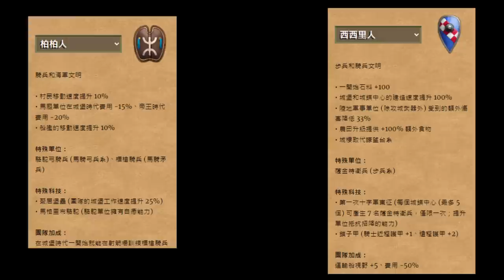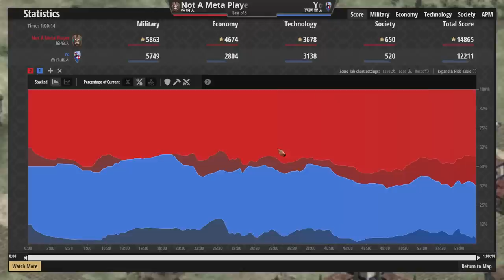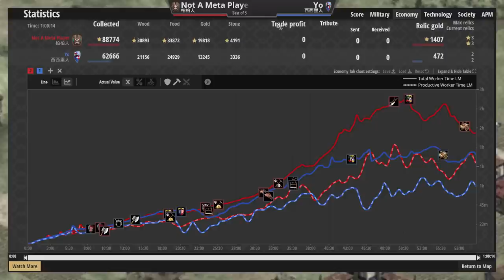【世紀帝國2決定版】世紀帝國也能藏建築當星海打？！Yo遇到無名高手特殊打法【2700+】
●MBL主動出擊哥德戰術！想練哥德不容錯過！轉攻為守爭取時間農出大量步兵！